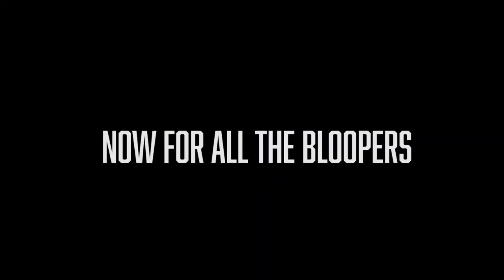Cop Pulled Me Over On My New Bike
There was a lot that happened in this video, got pulled over, hit a dope ass pong shot from my roof, and went down the street on a boogy board. hit that sub. see you guys in the next one